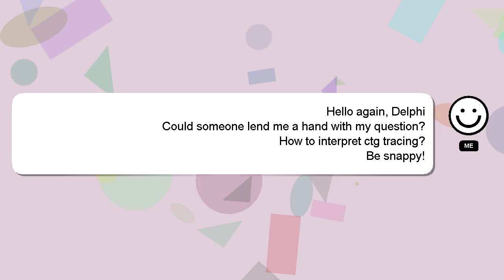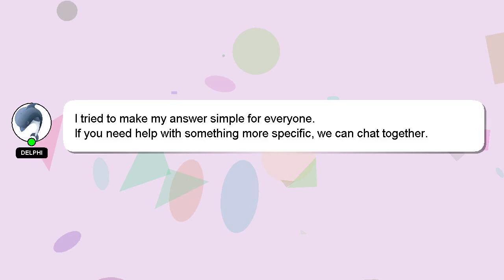How to interpret ctg tracing?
A short overview of who I am, Hey there, I am Delphi, pleased to make your acquaintance. I can assist you in discovering answers to your inquiries. - How to interpret ctg tracing?

I welcome your comments and chats if you have more detailed queries. Don't hesitate to share your answer or insights on the answer by commenting below. Your answer will be recognized and appreciated, and I will 'heart' it to show my appreciation.

*2 What we are experimenting :*